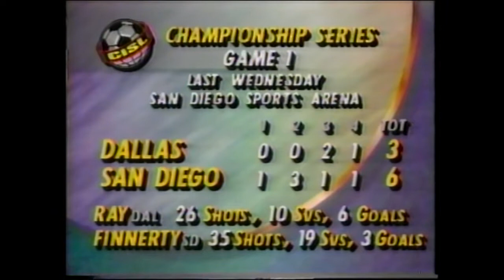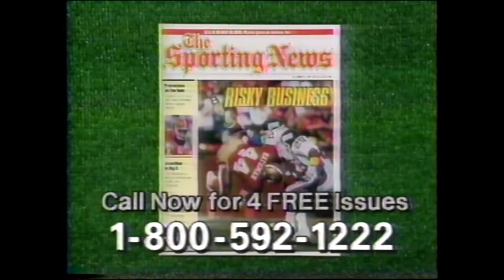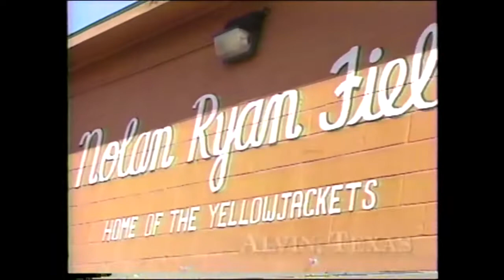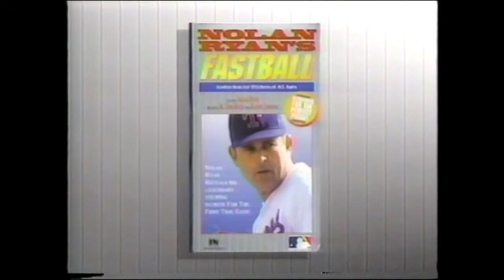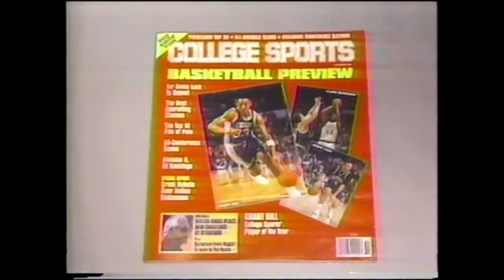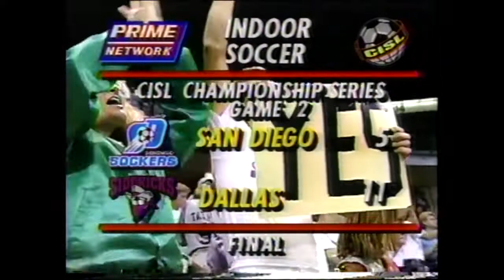1993 CISL Finals Game 2 Dallas Sidekicks Vs San Diego Sockers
Game 2 of the 1993 Continental Indoor Soccer League Finals. Recorded off-air from HSE, Mike Dowler and John Paul Dellacamera with the call. October 2, 1993.